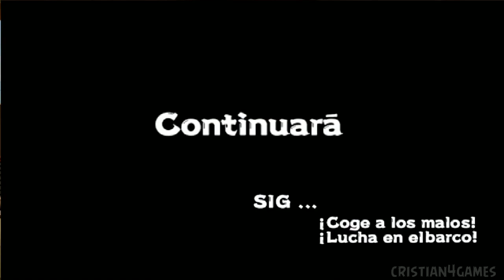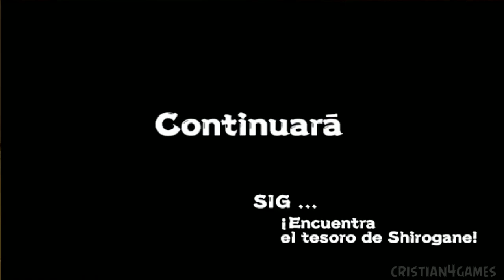Naruto Uzumaki Chronicles 2 Español » Parte 2 / LUCHA EN EL BARCO « [HD60fps]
[PS2] Naruto Uzumaki Chronicles 2 Español » Parte 1 / PROLOGO « [HD60fps]

Naruto Uzumaki Chronicles 2 PlayStation 2
Capitulo 2 Coge a los malos Lucha en el barco

Naruto Uzumaki Chronicles 2 HD Español Parte 1 Naruto Uzumaki Gameplay Sub Español PS2 HD 720p 60fps

Naruto Uzumaki
Sasuke Uchiha
Sakura Haruno
Kakashi Hatake
Might Guy
Neji Hyūga
Rock Lee
Shikamaru Nara
Chōji Akimichi
Gaara
Kankurō
Itachi Uchiha
Kisame Hoshigaki

Danza Salvaje
Disparo del Ataque Aéreo
Empuje Ondas de Choque
Flor de la Onda de Choque
Técnica de la Red de Sombra
Tiro del Clon Sombra
Verdadero Rasengan
Marioneta Caminante
Marioneta Maestra
Marioneta Lagartija

Naruto Uzumaki Chronicles 2 Walkthrough Parte 1 Español
Naruto Uzumaki Chronicles 2 Let's Play Parte 1 Español
Naruto Uzumaki Espiritus de la Hoja 2 Parte 1 Español
ナルト-木ノ葉スピリッツ Part 1
Naruto: Konoha Supirittsu Part 1

Naruto Uzumaki Chronicles 2 PS2 Español

Naruto Uzumaki Chronicles 2 Parte 1 Español PS2